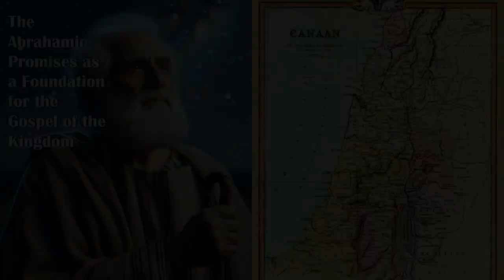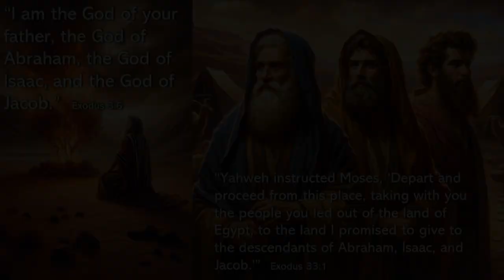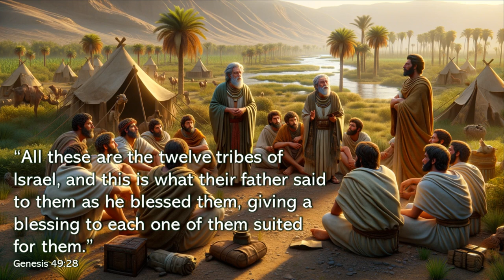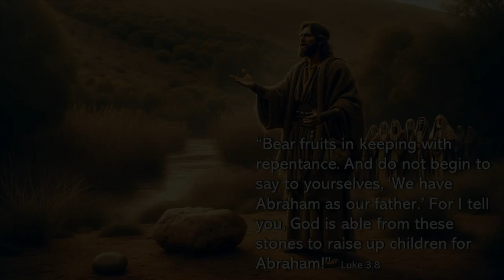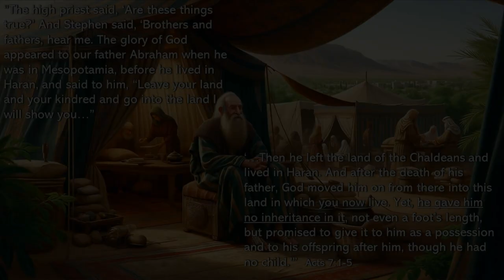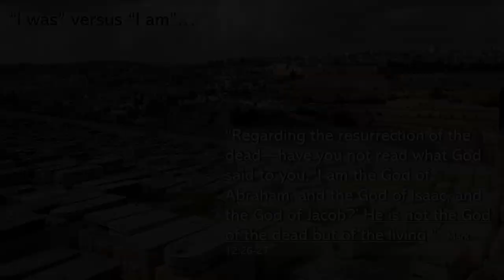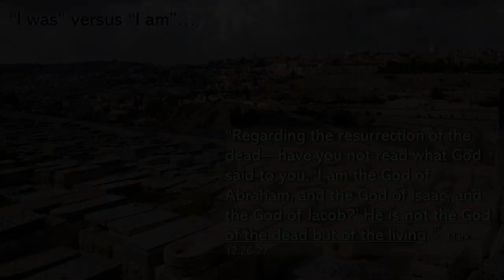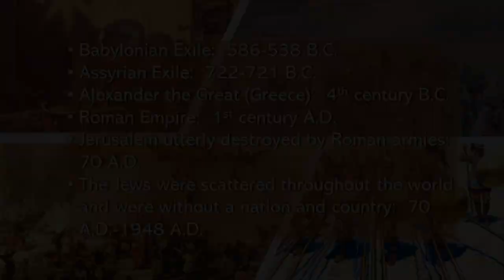Part 2: The Abrahamic Promises as a Foundation for the Gospel of the Kingdom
Just how do the promises made to Abraham some 4500 years ago having any bearing on the message of the Gospel of the Kingdom of God?  What were the promises?  Have they been fulfilled?